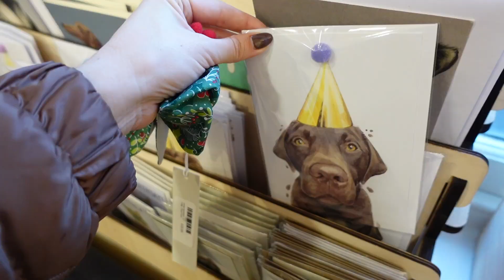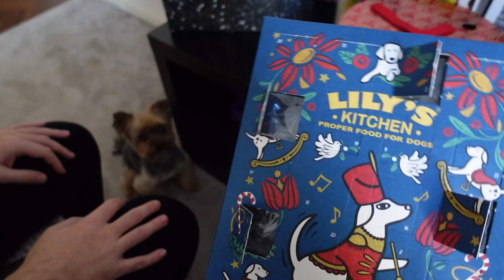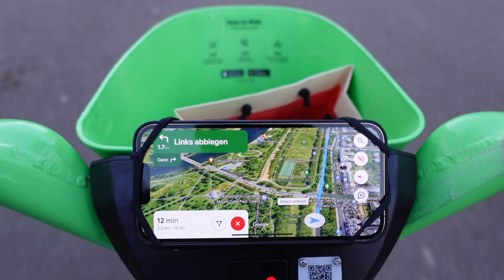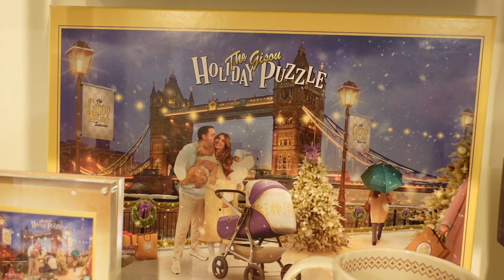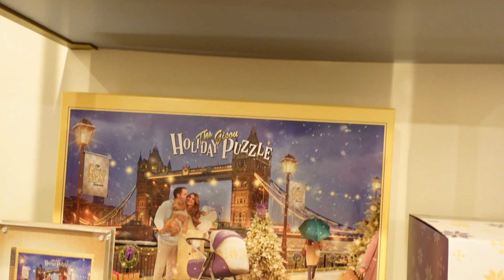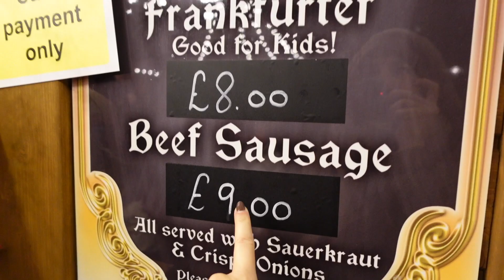Exklusive Brautkleid News, Christmas Shopping & Zeit zu zweit / GLITZMAS Vlog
Hey du wundervoller Mensch, heute ist vollbepackt mit den ersten und ganz exklusiven Brautkleid News,, Christmas Shopping in London, Frühstück zu zweit und einem Gisou Haul aus deren London Pop Up Store.
Es ist ein besonderer Tag in London, denn wir haben gefühlt so viel an einem Tag erlebt, wie sonst nur in einer Woche. Komm mit uns mit und verbringe Zeit mit uns. Wir freuen uns extrem, wenn du uns wissen lässt, wie gut dir der Vlog gefallen hat und denk dran mir deine besten Tipps bezüglich des Brautkleids und Makeups zu geben. Ich weiss es sehr zu schätzen. Bis gleich in den Kommentaren

Möchtest du beim nächsten Coaching dabei sein? Dann setze dich jetzt unverbindlich auf die Warteliste

Hier geht's zur Magic Life Academy Warteliste: ( Opening 2023 )

und hier geht's zur High Vibe Club Warteliste: ( Opening November 2022 )

Das heißt, dass über diese Links ein Umsatz generiert werden kann. Je nach messbaren Erfolg, wird an mich eine entsprechende Provision gezahlt. Ihr könnt die Produkte aber auch eigenständig über die Suchfunktion eingeben und auf diese Weise kaufen.
* Produkte, die mir kosten- und bedingungslos zur Verfügung gestellt wurden.